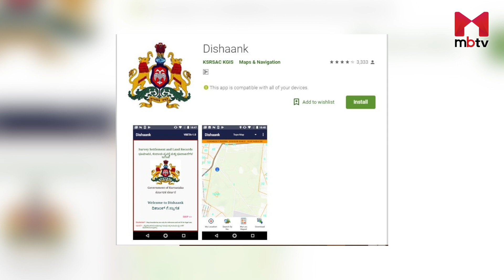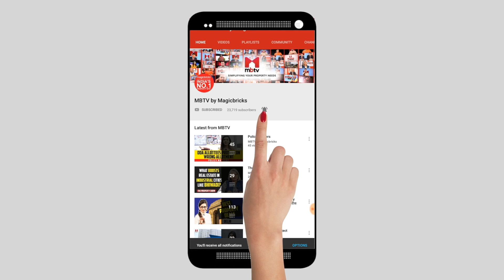Are you using the Dishaank App? (Policy Matters S01E135)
Karnataka is the first state to digitalise all its land records. The Karnataka Land records and survey department has many feathers to it and one major achievement is the Dishaank App.Dishaank is a big hit with the common man. More than half a million people have downloaded it and are using it on a daily basis. Dishaank tells the survey number of the land on which you are standing. It ascertains if the land is a government or a private land. It helps to find if the land comes under the purview of a lake buffer, forest buffer or a Rajakaluve buffer zone. All this, just by a single tap on your Android mobile phone. To know more watch this episode of Property Matters with Priyanka Rachaiah, correspondent MBTV.